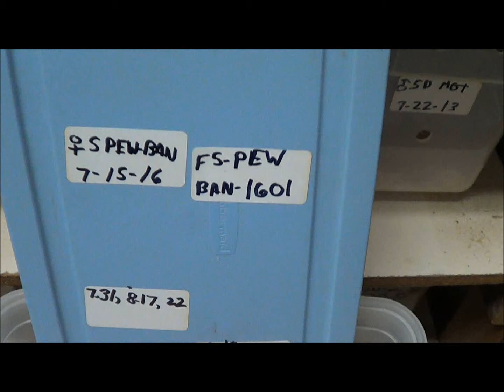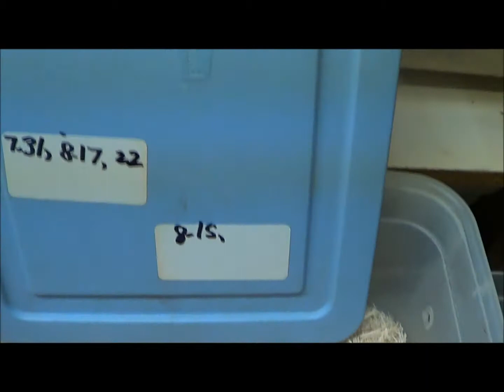Available 2016 Female Super Pewter Banana Ball Python 1601